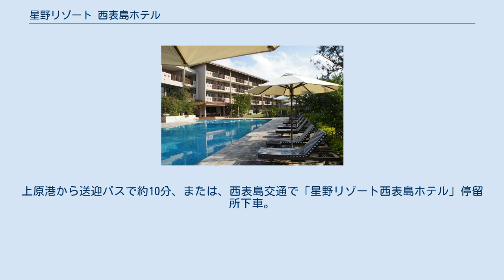星野リゾート 西表島ホテル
星野リゾート 西表島ホテル（ほしのリゾート いりおもてじまホテル）は、沖縄県八重山郡竹富町の西表島西部にあるリゾートホテルである。
 2004年4月1日に西表サンクチュアリーリゾート ニラカナイとして開業。
 西表島の北西部を流れる浦内川の右岸河口にあるトゥドゥマリの浜（月ヶ浜）沿いに位置する。
この浜は、ホテルが管理するプライベートビーチではないものの、ホテルから直接行くことが可能である。
ただし、ホテルの一部は開発前から保安林に指定されており、トゥドゥマリの浜（月ヶ浜）の手前には防風林があるため、海が望めるのは一部の客室のみである。
 2016年（平成28年）に楽天トラベルが宿泊実績をもとに発表した「女ひとり旅」、「男ひとり旅」に人気の宿ランキングでは、「女ひとり旅」の2位、「男ひとり旅」の4位に選定されている。
 ホテルの旧称の「ニラカナイ」は琉球語において理想郷を意味する「ニライカナイ」をモチーフにした造語である。
 日本生態学会、日本魚類学会、沖縄生物学会、WWFジャパンなどからは、本ホテルの開発の環境への影響を危惧し、建設工事開始後に、工事を中断し環境影響評価を実施することや計画の再検討を求める要望書が提出された。
しかし、工事は中断されることなく、環境影響評価も行われないまま、ホテルは開業に至った。
 ホテル開業前の2003年7月には、西表島の住民や島外の支援者ら563人が本ホテルの開発の差し止めを求めて那覇地裁に提訴。
翌2004年7月にホテルが開業したため、請求を建物の撤去及び営業の停止に変更した。
しかし、那覇地裁は、破壊などの程度が社会生活上受任すべき限度を超えているとは言えないとして、2006年3月28日にこれを棄却。
ただし、原告団の多数を占めた島外の支援者に対しても、原告適格が認められた。
その後、原告側は控訴したが、福岡高等裁判所那覇支部での控訴審においても、2007年1月25日に一審に引き続いて住民側敗訴の判決が下された。
さらに最高裁への上告も2007年9月に棄却されている。
 NPOなどからは、ホテルの建設後に、固有種であるトゥドゥマリハマグリが大幅に減少したことや、トゥドゥマリ浜にアオウミガメが産卵に来なくなったなどの被害も報告されている。
一方で、ホテルも、ウミガメへの影響を抑えるために、夜間は海側に遮蔽カーテンをするとともに、レストランの照明を落としたり、汚水やごみについても高度な処理をするなどの対策を講じており、これを「最大限の努力」と評するメディアもある。
 石垣島の石垣港離島ターミナルから、旅客船（高速船）で西表島の上原港まで約40-45分。
上原港から送迎バスで約10分、または、西表島交通で「星野リゾート西表島ホテル」停留所下車。